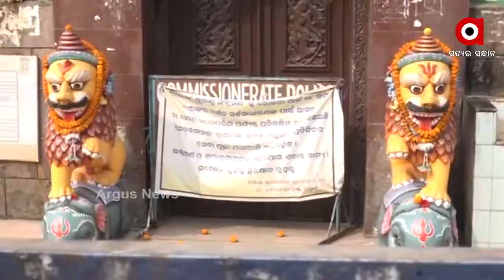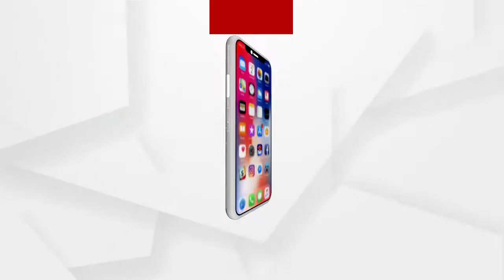କେବେ ଖୋଲିବ ରାଜ୍ୟର ଅନ୍ୟ ମନ୍ଦିର ...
କେବେ ଖୋଲିବ ରାଜ୍ୟର ଅନ୍ୟ ମନ୍ଦିର I ରାଜ୍ୟର ଅନ୍ୟ ମନ୍ଦିର ଖୋଲିବାକୁ କାହିଁକି ପଛଘୁଞ୍ଚା ଦେଉଛନ୍ତି ରାଜ୍ୟ ସରକାର ...କାହିଁକି ଖୋଲା ଯାଉନି କଟକ ଚଣ୍ଡି ମନ୍ଦିର ଓ ସମ୍ବଲପୁର ମା ସମଲେଶ୍ବରୀ ମନ୍ଦିର...